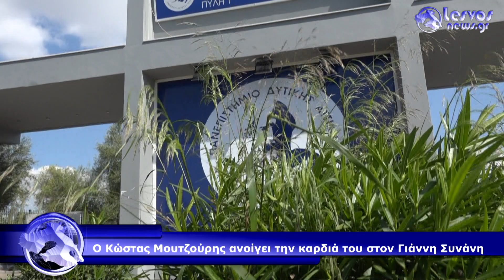moutzouris sinanis lesvosnews